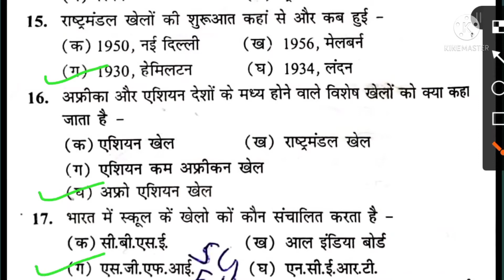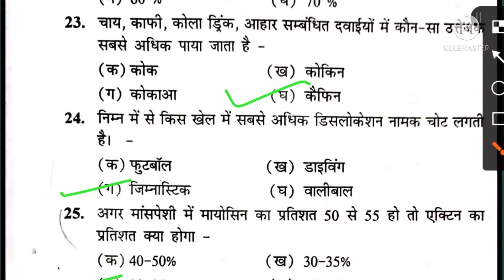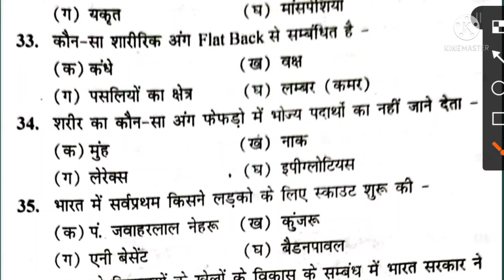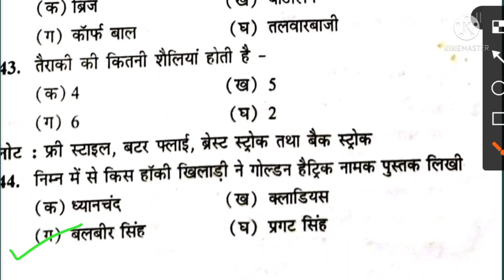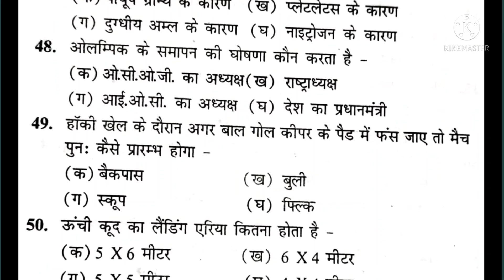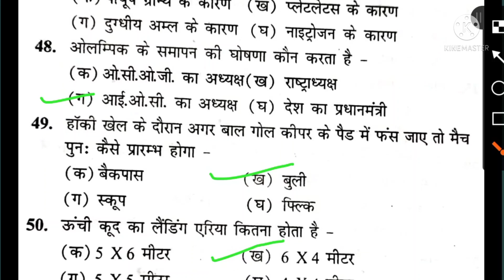शारीरिक शिक्षा 5000 MCQ Type Question TGT PGT HTET UPTET REET KVS DSSB NET